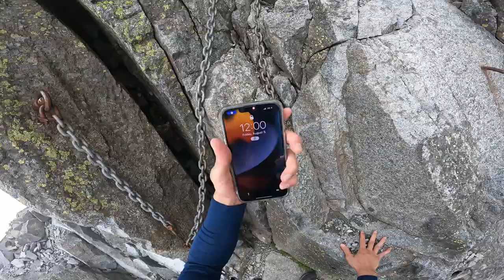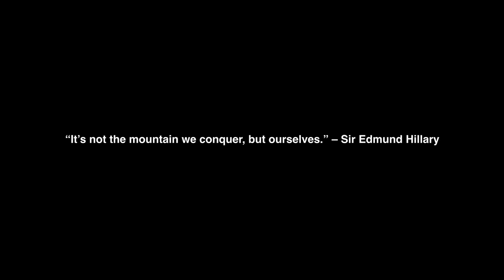Scrambling on Daikiretto - Uncut POV Adventure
This is a POV video of my traverse from Minamidake to Kitahotaka via Daikiretto. This trail has the most challenging scrambles in Japan with very steep drops and vertigo-inducing heights that experienced hikers and enthusiasts all over the world would surely love. I, for sure, won’t forget my journey through these mountains. I loved every second of it and I would love to do it all over again.

I’m making this video because a lot of people were asking me about this particular section in my YARI-HOTAKA-CIRCUIT video. So, I thought I’d show you the uncut, unedited, and longer version of my traverse through Daikiretto that I didn’t have the opportunity to show. I hope this video will give you the information you’ll need to prepare for this route. The Yari-hotaka-circuit.

This will be a longer video so, I will break it into 3 parts.

1:03 - INTO A STEEP DESCENT
17:16 - THE NARROW RIDGE
40:15 - THE FINAL CLIMB

Please feel free to skip

If you would like to know how I did the YARI-HOTAKA-CIRCUIT, I have a video with helpful information.

If you would like to know more about hiking in Japan. Visit me here! If you have some questions don’t hesitate to ask me. DM is the key!